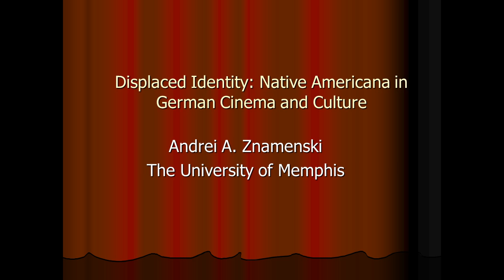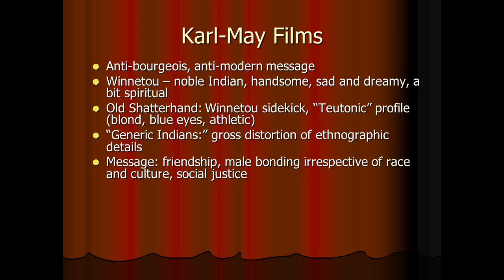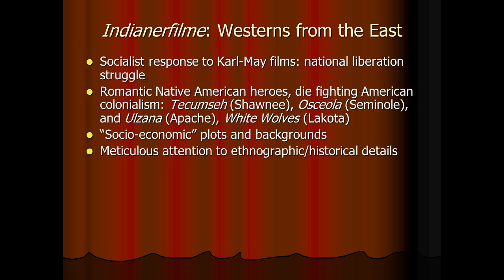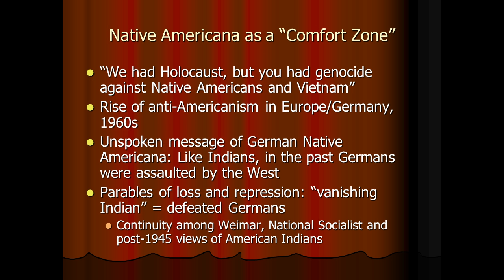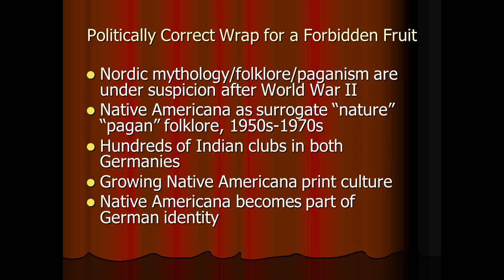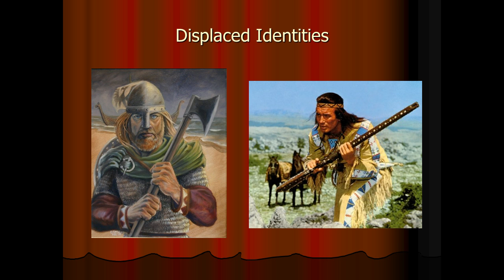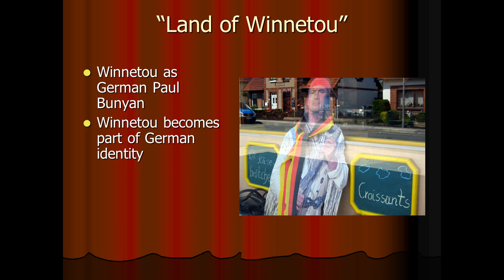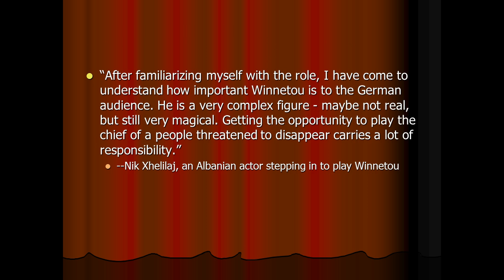Native Americana in German Cinema and Culture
Native Americana in German Cinema and Culture, discussion of Western and communist Eastern German Indianerfilme, fictional Apache chief Winnetou as part of modern German identity,  Native Americana as an outlet for channelling the wounded side of German identity - a substitute for forbidden fruits of Nordic nature and paganism pursuits and simultaneously a convenient progressive vehicle of linking German mind to Multikulti ideology.  Professor Andrei Znamenski's power point presentation at the convention of the Association for Slavic, Eastern European, and Eurasian Studies, Philadelphia, PA, November 20, 2015.  A brief German-language clip in the beginning is followed by a power point presentation in English